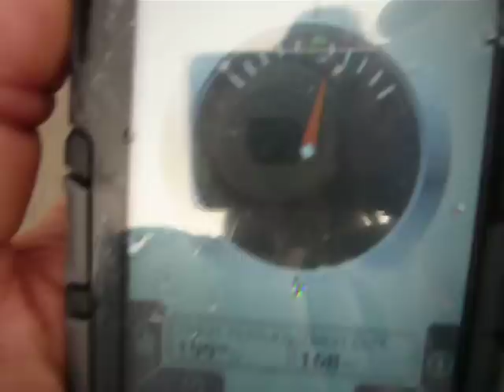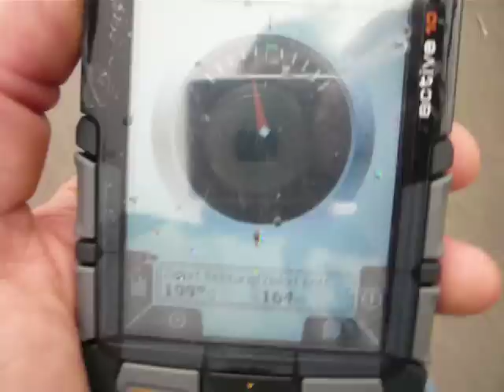Satmap Test Zielansteuerung